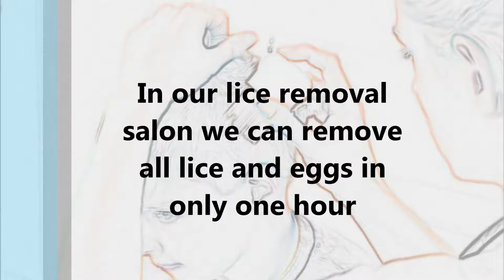Professional Lice Removal New York City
Have you been looking for lice removal in New York City? find Lice
Removal clinic, we would love to help you today.

Lice Removal New York City